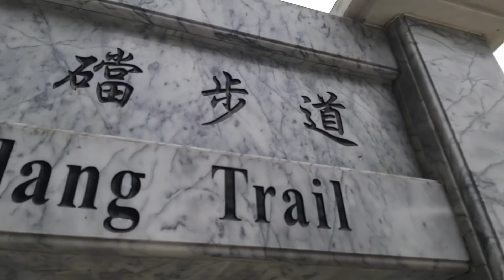【台灣環島#2】 花蓮 - 不能說笑的美景 🤩🤩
花蓮這地方真的美到不得了!  聽這個地方聽多了，今次終於都親身到訪啦！ 🤗🤗